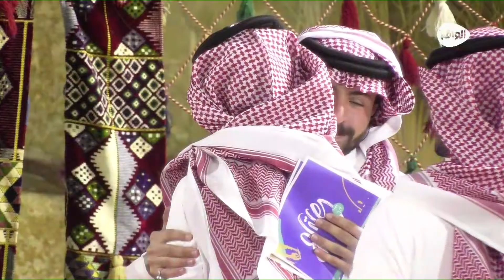دخول اصدقاء إبراهيم النجاشي